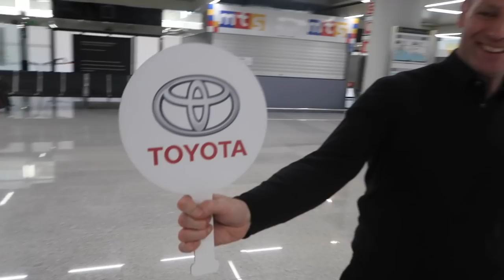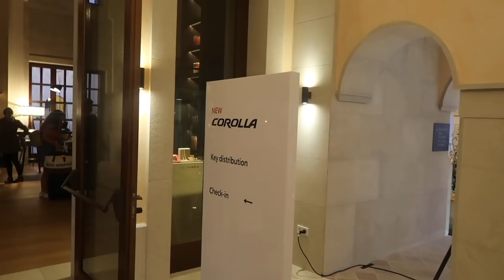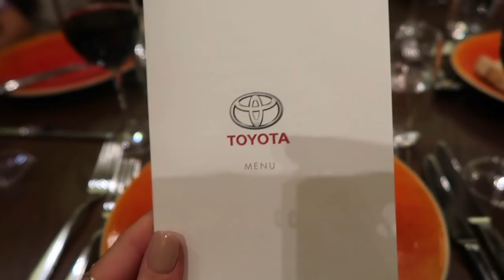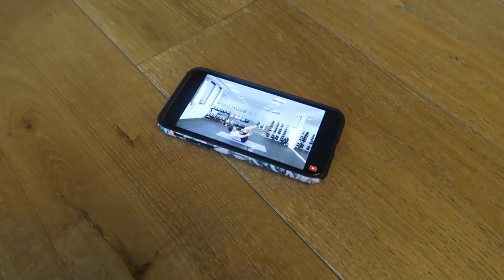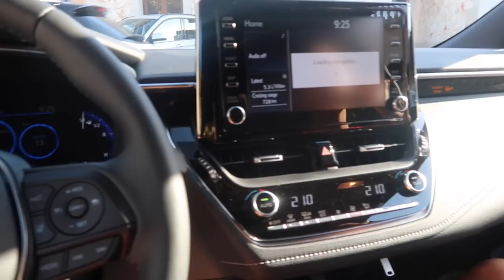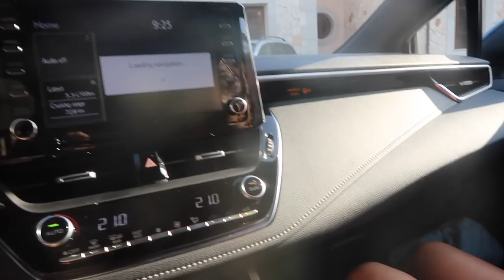VLOG: DRIVING THE TOYOTA COROLLA HYBRID IN MALLORCA | Louise Cooney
Come join me on a trip to Mallorca with Toyota where I got to test drive the new Toyota Corolla Hatchback Hybrid car around the island - it was such an amazing weekend!

*Thank you to Toyota for inviting me on this trip & partnering with me on this video